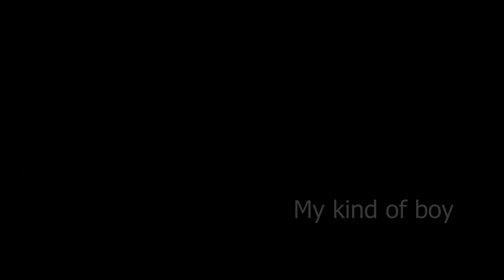making of enregistrement CD Flora Estel / Madame